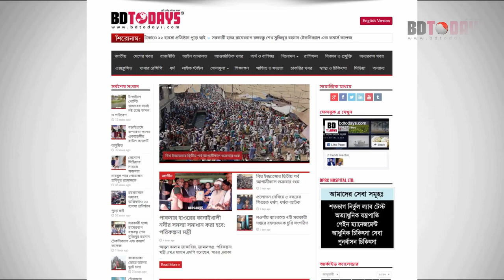হাঁটু কোমর বা বাত ব্যথায় সুস্থ হবেন কিভাবে? জানতে দেখুন || Pain Treatment || Bath Bethar Chikitsha